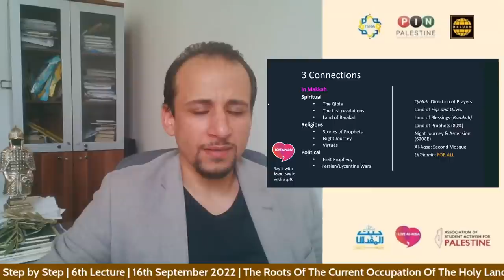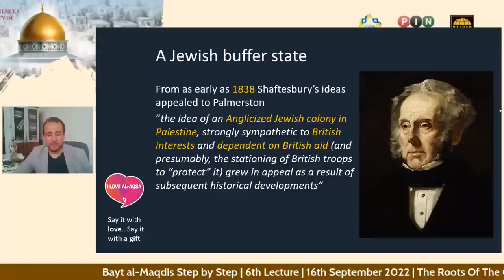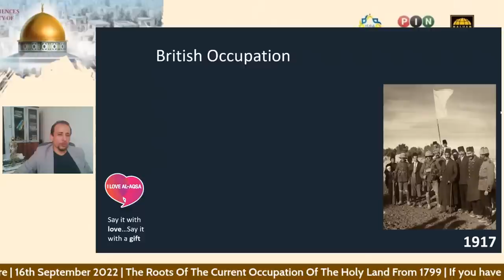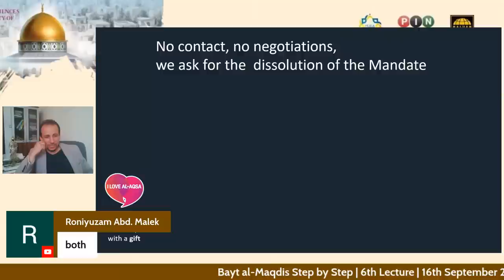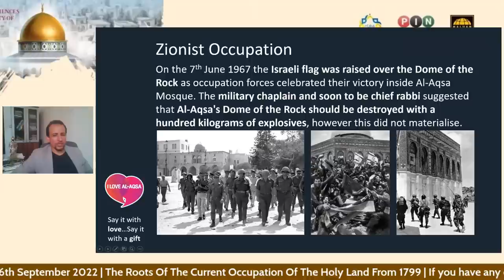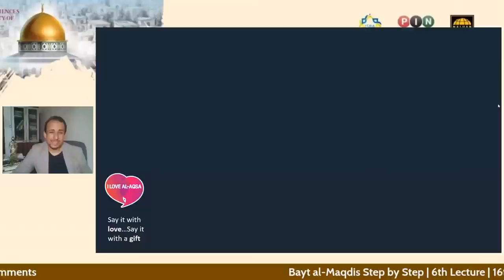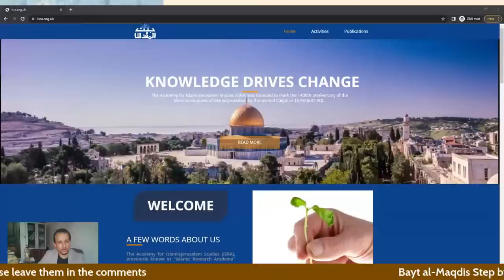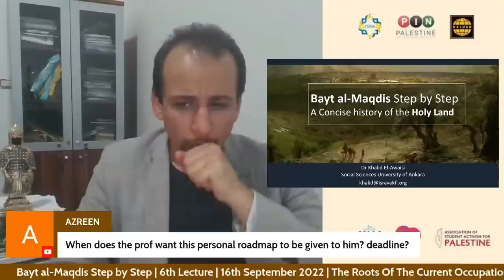Bayt al-Maqdis Step by Step | 6th Lecture | The Roots Of The Current Occupation Of The Holy Land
A Concise history of Palestine and the Holy Land by Associate Professor Dr. Khalid El-Awaisi | 16th September 2022.